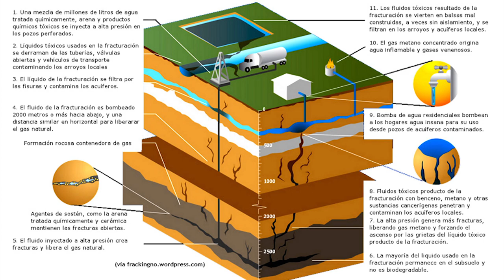"La fiebre del fracking" por José Luis Lezama